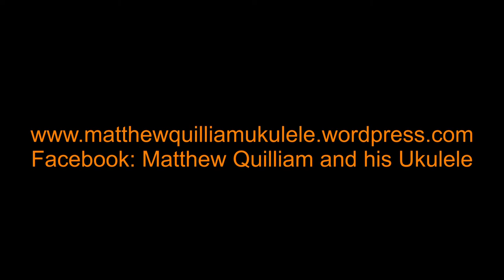With My Little Ukulele In My Hand | Matthew Quilliam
A video of a concert I played at Hampshire Lakes care and residential homes. There were about 30 in the audience and the whole afternoon went down really well! This is a George Formby song played on a Dallas C ukulele.